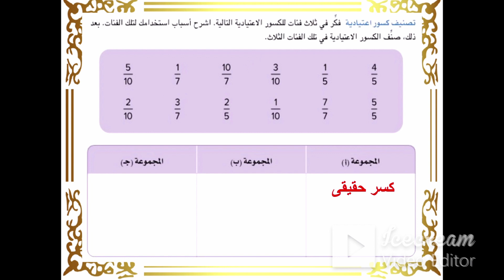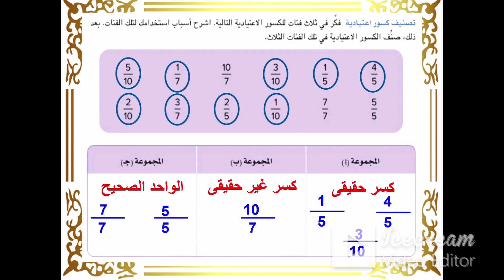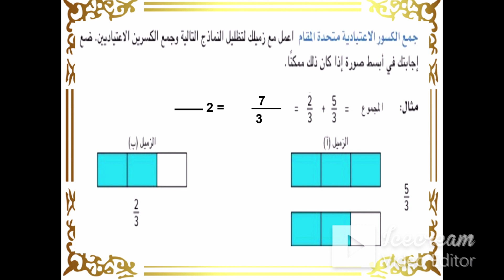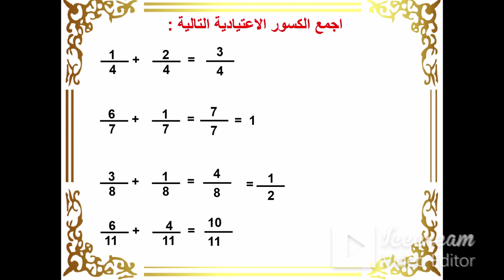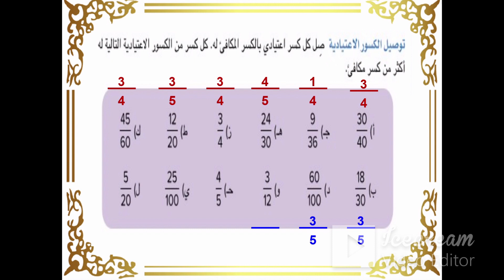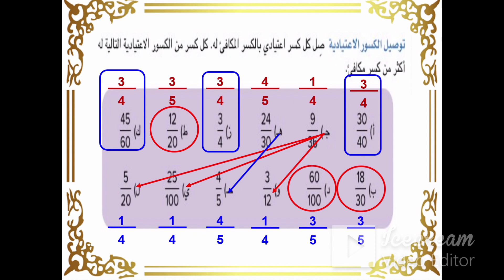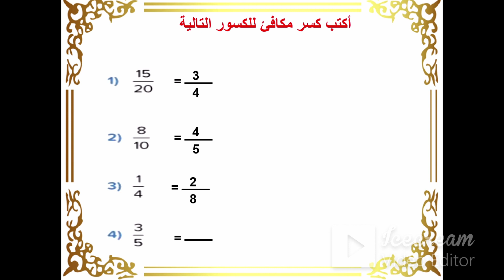جمع وطرح الكسور الاعتيادية متحدة المقام - رياضيات - الصف الخامس - الترم الثانى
شرح درس جمع وطرح الكسور الاعتيادية متحدة المقام وحل تدريباتها